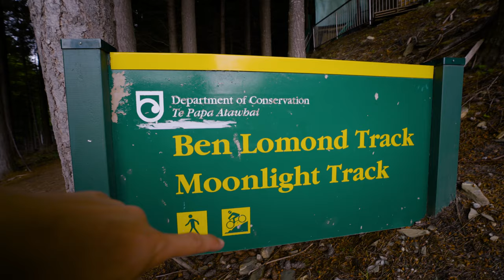Into the Mountains (10/10) - Ben Lomond [4K]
The last hike and last video of the New Zealand Vlog series, we climb the Ben Lomond peak in Queenstown to be covered in atmospheric fogs and breathtaking views of landscape.

This is the final part of the 'Into the Mountains' collection of 10 Vlogs in New Zealand, exploring as many mountains in two weeks.

[Credits]
Directed, filmed, edited by William Wei
Additional BTS filmed by Jacky chou

[List of people featured]:
Jacky Chou
William Wei @williamweii
Edward Rong @edwrdrong
Kirstin Zhao @Kies_007

Music edit & sound design: William Wei

Special thanks to Kami Lee & Jacky Chou for BTS work.

[Locations]
Ben Lomond, New Zealand